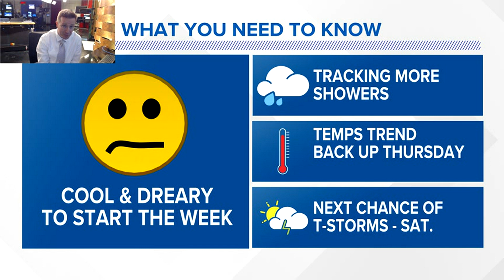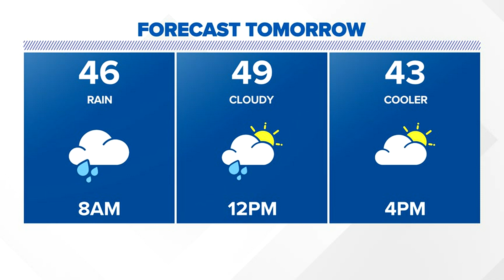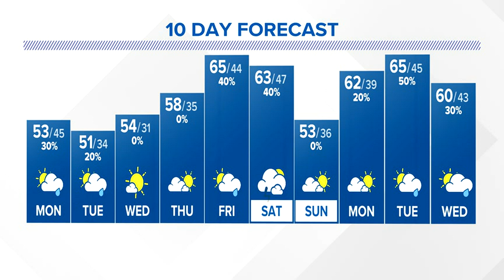Sunday evening forecast for Columbus, Ohio | March 26, 2023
Tonight: Clouds increasing.  Rain by morning.  Low 45.